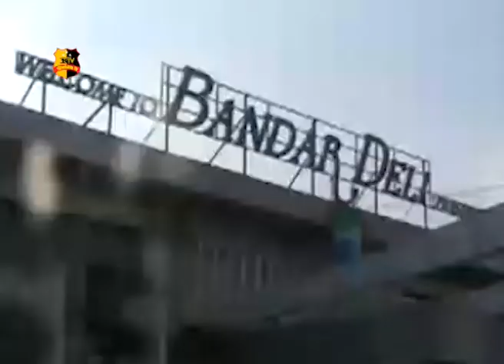APEL KESIAPAN ANGKUTAN LAUT LEBARAN TAHUN 2018 DI PELABUHAN BELAWAN, SUMUT